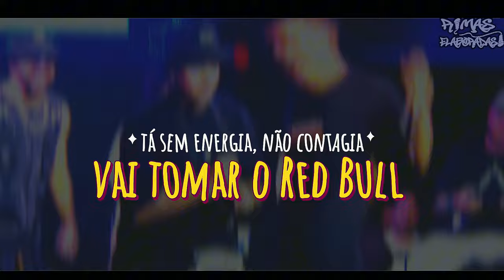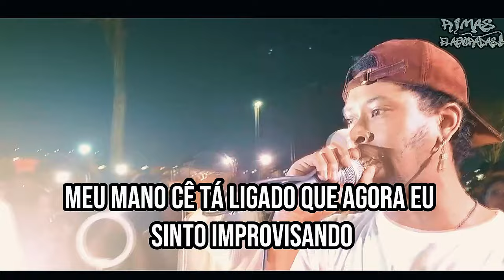RIMAS que MERECEM REPLAY🔁